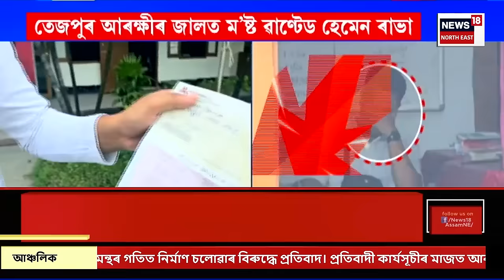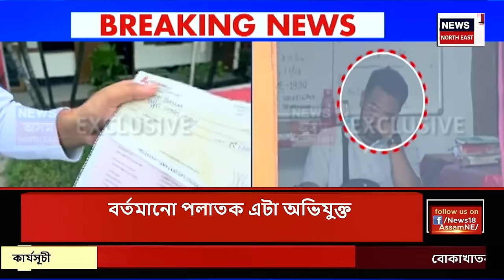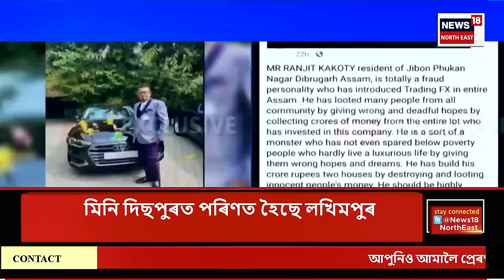GOOD MORNING 18 | Tezpur | Assam police| তেজপুৰ আৰক্ষীৰ জালত ম’ষ্ট ৱাণ্টেড হেমেন ৰাভা।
GOOD MORNING 18 | তেজপুৰ আৰক্ষীৰ জালত ম’ষ্ট ৱাণ্টেড হেমেন ৰাভা।অনলাইন ট্ৰেডিঙৰ নামত ৩০০ কোটিৰো অধিক টকা আত্মসাৎ কৰাৰ অভিযোগ।